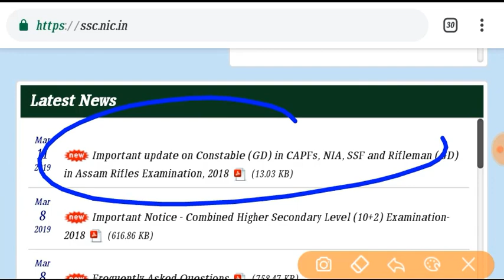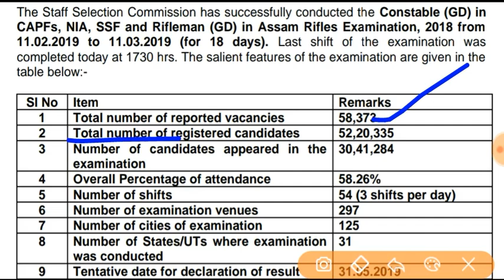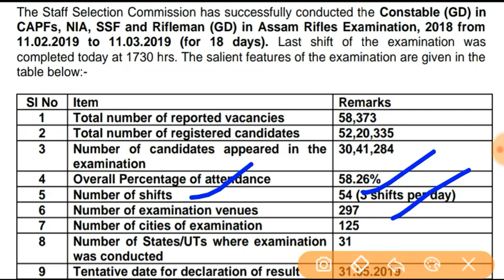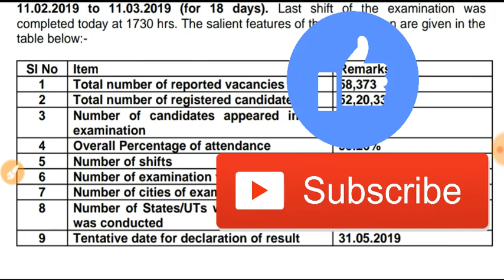SSC GD 2019 Vacancy बढ़ गई / Ssc gd 2019 Vacancy Increase / Ssc gd Breaking News 2019